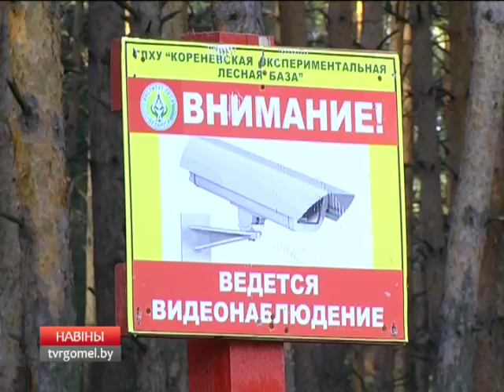Cбор березового сока